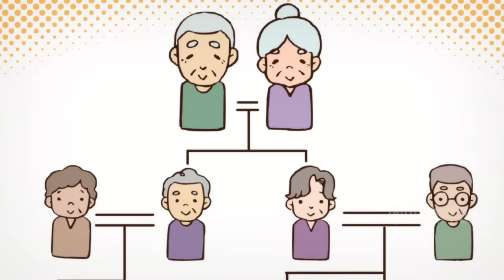Boy Reincarnates As Level 1 Prophet In Another World But He Has The Power To Summon God